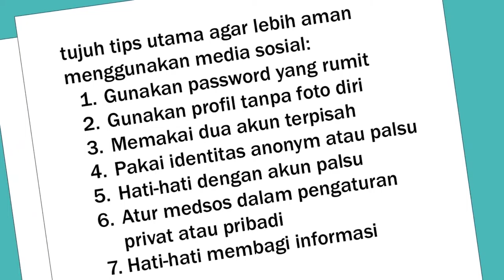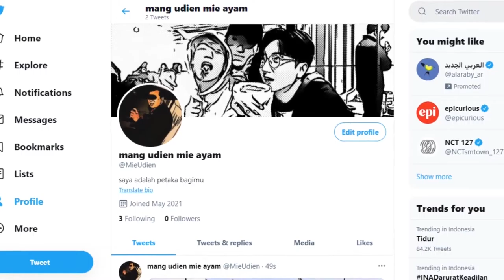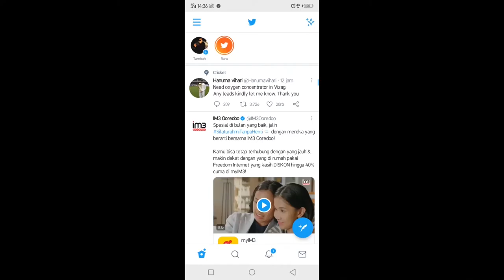Seri Sosial Media untuk Aktivis ( Menggunakan Media Sosial Secara Aman )